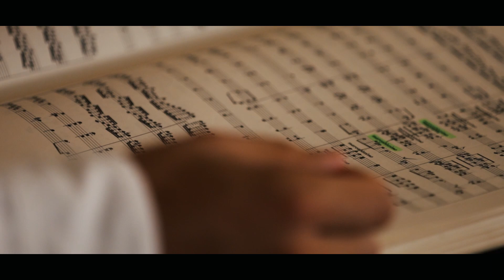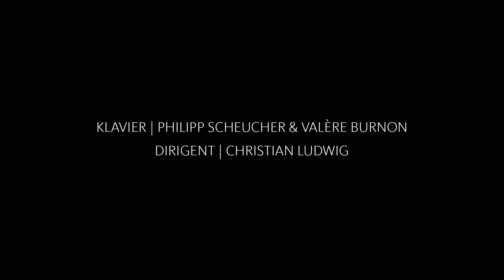KRAFTPAKET Sinfoniekonzert ODL 2019